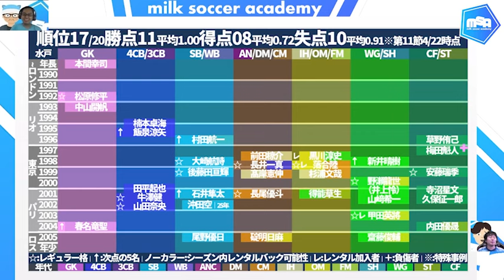【水戸ホーリーホック編│2024台所事情】移籍金ビジネスモデルの確立途中に驚天動地の新機軸！国内に加えたドイツへのルート│世代ポジション分布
2024シーズンは毎週マンデーライブ後、22:15頃から約30分開催！